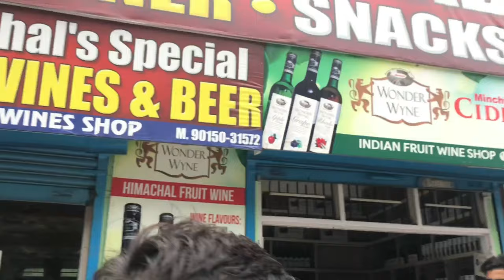sadhupul (himachal pradesh)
Amazing trip to sadhupul

Ab tak ki sab sy achi video Bani h thanks to devansh and mohit
Insta- divyajeet bhaita (Bhatia fitness)